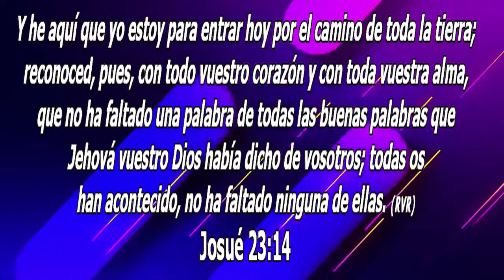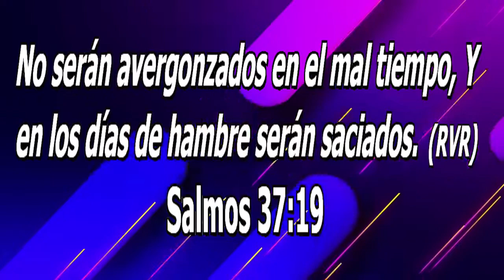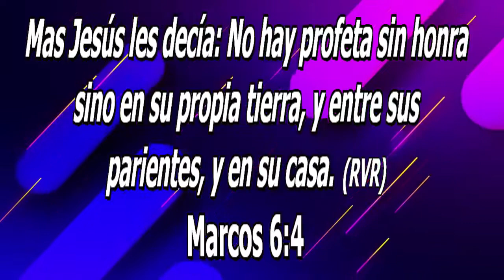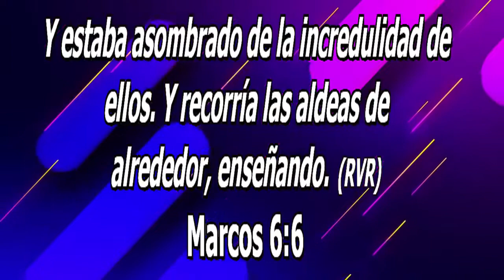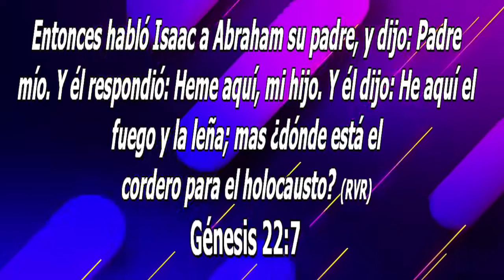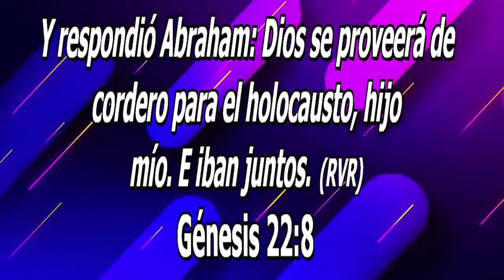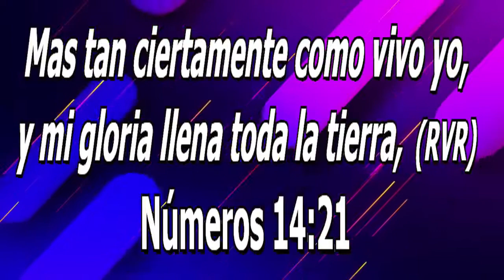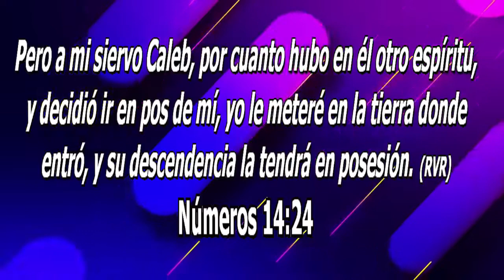NADA ES FÁCIL, NADA ES RAPIDO PERO TODO LLEGA, PASTOR DANIEL TRAICO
Renueva tu actitud, renueva tu espíritu con esta palabra poderosa de parte de Dios